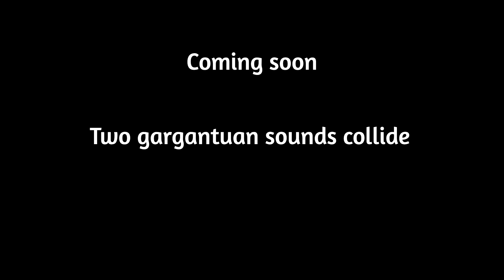Sound Battles: King Jammy's Special, 45 Shoot-Out MechaGodzilla Sound vs CULTCHA Clash Trailer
Preview of the forthcoming CULTCHA Clash Outer National / MechaGodzilla Sound presentation... Sound Battles! Strictly Vinyl 45 "Tune Fi Tune" sonic war of attrition. Two gargantuan sounds collide in an epic, 15 round sound clash!